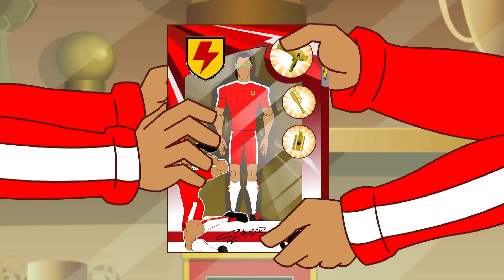أسرع قفازات في الغرب Supa Strikas Arabic سوبا ستريكاس كرتون كرة القدم للصغار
.تابع شيكس وراستا وبقية أعضاء سوبا ستريكاس في مهمتهم ليصبحوا أعظم فريق لكرة القدم في العالم

!الحصول على لقب الأفضل هو البداية فحسب بالنسبة إلى أعضاء فريق سوبا ستريكاس

00:00 أسرع قفازات في الغرب
20:38 قبل بدء اللعبة
41:08 آخر نجوم الحركة
1:01:51 إجمالي مرات التشغيل
1:22:30 رأسًا على عقب
1:42:31 ترخيص المدرب